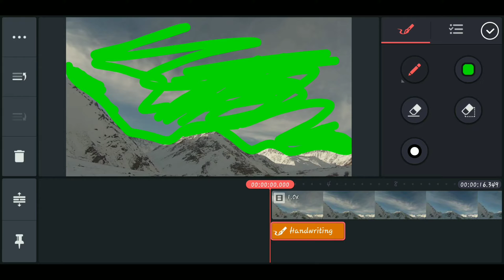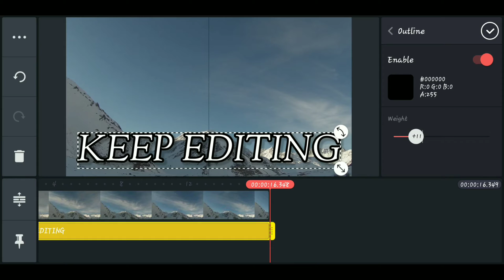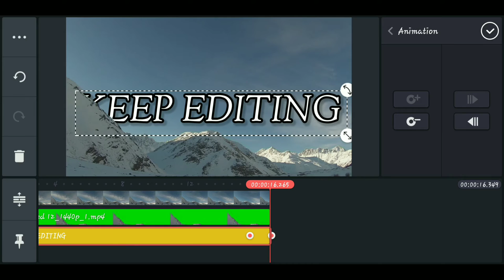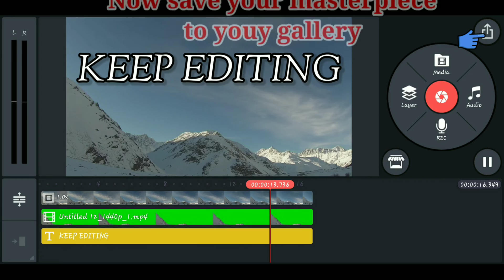How to do or put text behind the mountain in kinemaster | Text behind an object | Kinemaster editing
How to do text behind the object in kinemaster || Text behind object || Kinemaster editing ||  Keep Editing

How to hide text beneath the wave